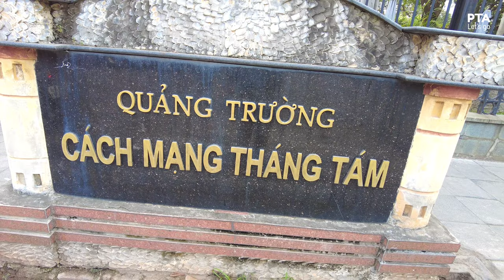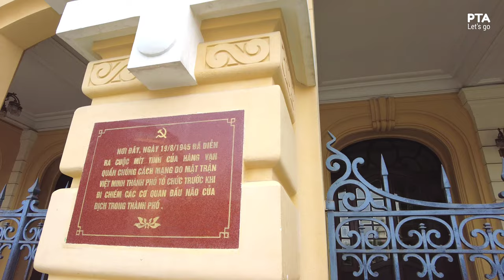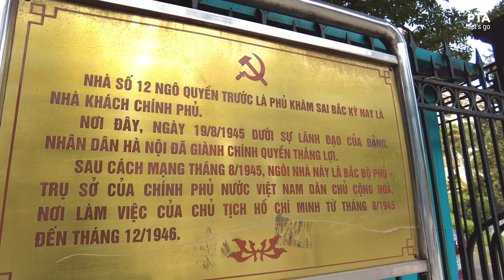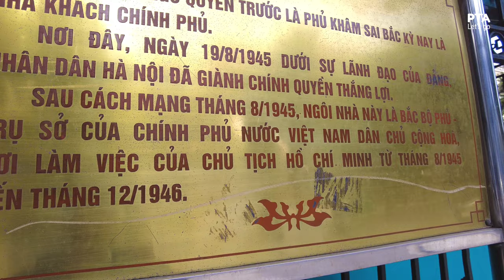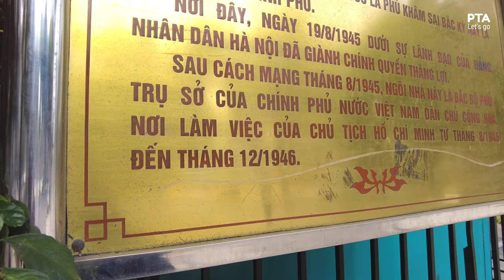CUỘC LẬT ĐỔ "Ngoạn Mục" Chính phủ Trần Trọng Kim và chấm dứt Đế Quốc Việt Nam năm 1945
Sự Thật CUỘC LẬT ĐỔ Ngoạn Mục Chính Phủ Trần Trọng Kim và chấm dứt chế độ Phong Kiến ở Việt Nam 1945

Năm 1945, một sự kiện long trời lở đất đã diễn ra trong lịch sử Việt Nam. Sự kiện này cũng đặt dấu chấm hết cho chế độ phong kiến Việt Nam, lật đổ Chính phủ Trần Trọng Kim của Đế Quốc Việt Nam, mở ra một trang sử mới.

Mời các bạn cùng đi với PTA trong video clip: Sự Thật CUỘC LẬT ĐỔ Ngoạn Mục Chính Phủ Trần Trọng Kim và chấm dứt chế độ Phong Kiến ở Việt Nam 1945
Hãy bình luận bên dưới về ý kiến của các bạn và CHIA SẺ video này để góp phần quảng bá du lịch Việt Nam. Cảm ơn các bạn rất nhiều!
👉 © Bản quyền thuộc PTA LET'S GO. Không sao chép dưới mọi hình thức. Bản quyền thuộc về PTA LET'S GO, không Reup.